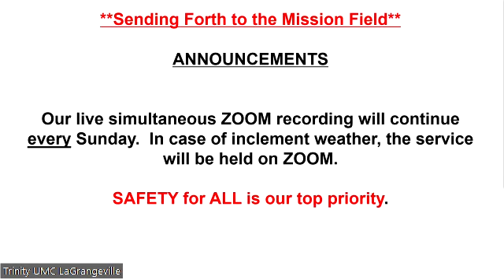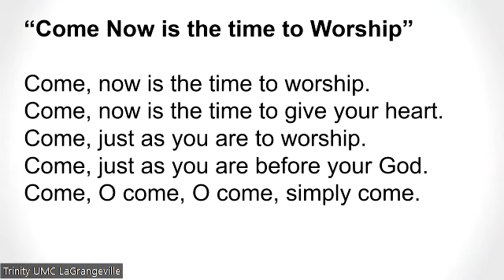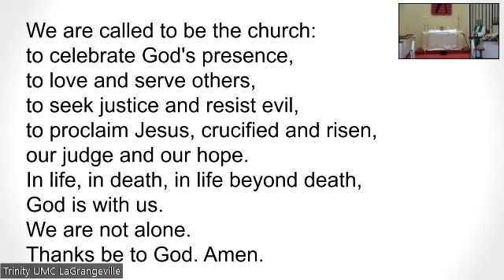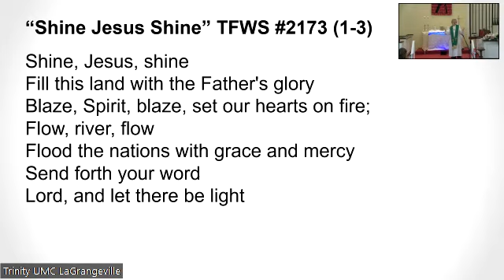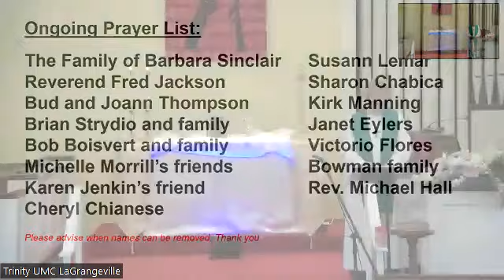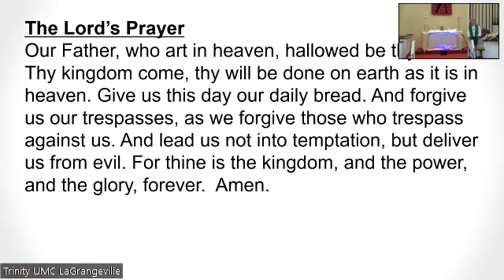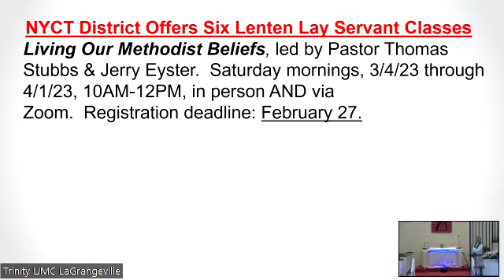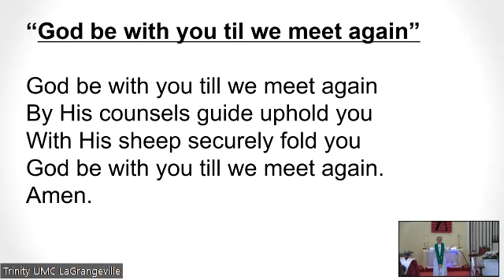2 19 23 Sunday Service